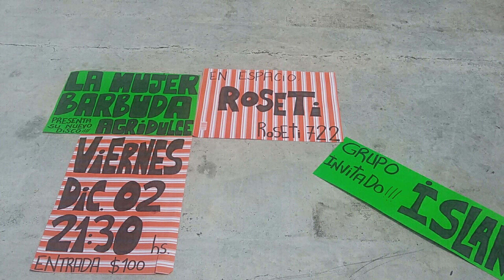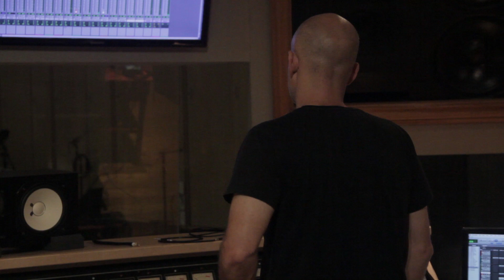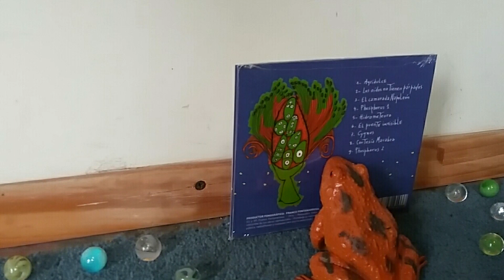La Mujer Barbuda - "Agridulce" en el estudio - Grabación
La Mujer Barbuda, el grupo liderado por el bajista y compositor Franco Fontanarrosa, presenta su flamante nuevo disco!!!
Con un arte de tapa a cargo de la genial artísta rosarina Flor Balestra, "Agridulce" contiene un repertorio de nuevas composiciones originales que terminan de consolidar un lenguaje propio explorado por años y una estética única.
El concierto será compartido con los geniales Islandia - Colectivo Instrumental!!
21:30 hs
"Espacio Roseti" -Roseti 722- CABA
Entrada 100 pesos

Este video fue filmado y editado por Daniel Katz durante la grabación del disco en abril del 2016. Muchas gracias Dani!!

Franco Fontanarrosa - bajo eléctrico y composición
Martín Pantyrer - saxo barítono
Nicolás "Mu" Sanchez - guitarra eléctrica
Lulo Isod - batería
Facundo Rodriguez - técnico de grabación